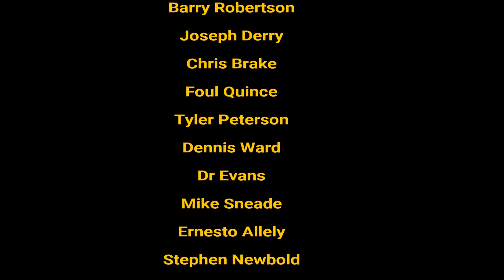KRAUTROCK | Ten Best Albums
Krautrock is that wonderful, cosmic expression of music  that emerges in the late 1960s. One of those interesting tributaries that feed into that oceanic swell that is progressive rock. But what is it? And what are the best albums?  Here are my personal top ten Krautrock albums.